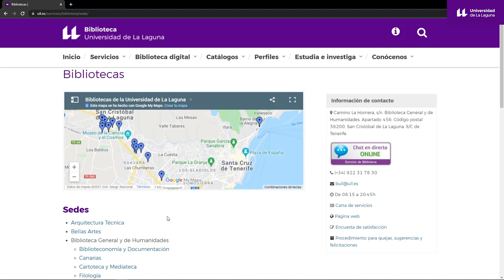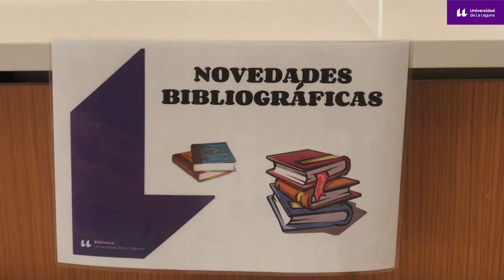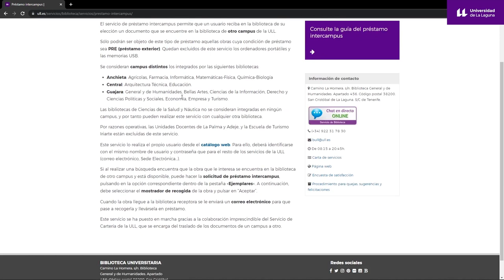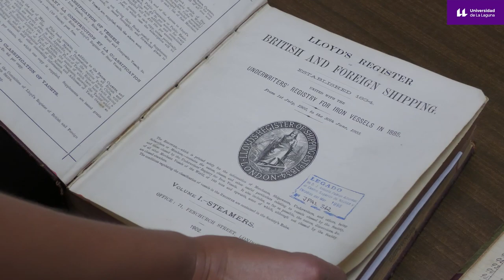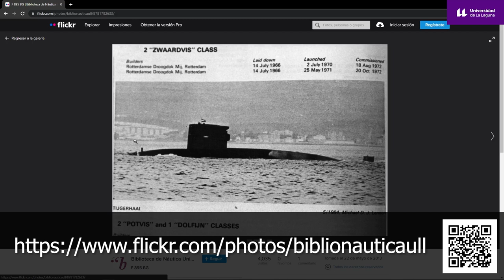Biblioteca de Náutica de la Universidad de La Laguna